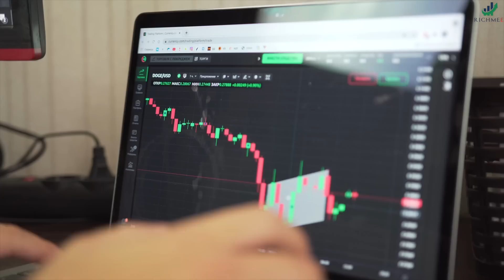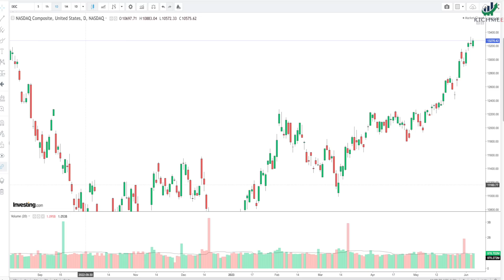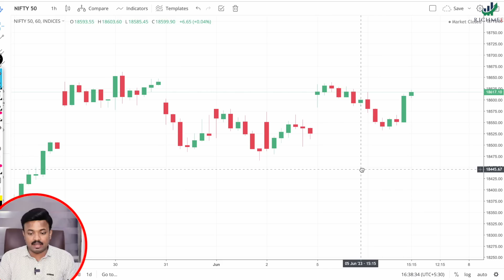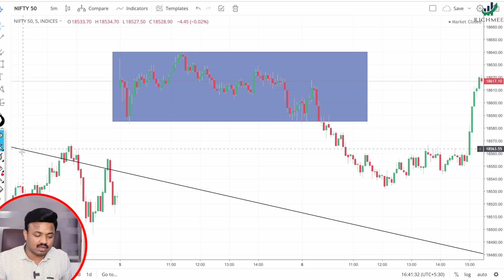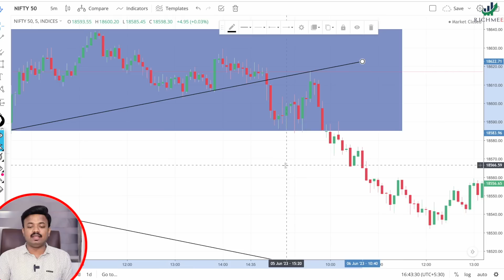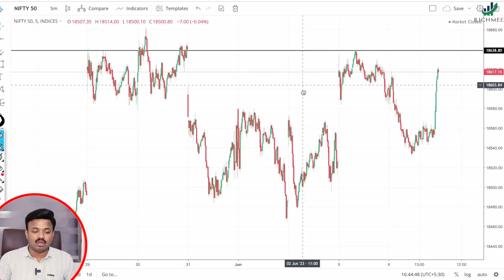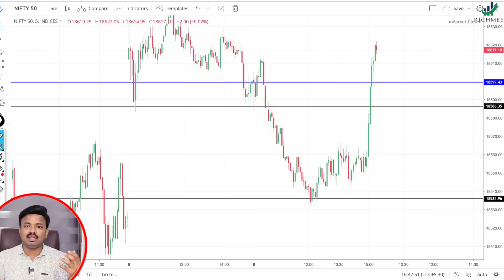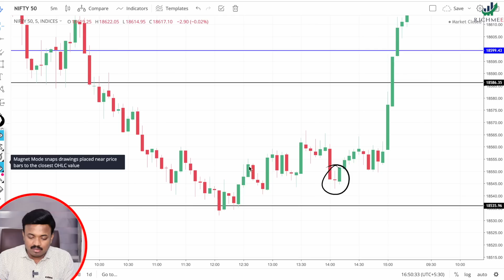मार्केट सुरु होण्याआधी ओळखा वाढणार की पडणार | Pre & Post Market Analysis | Sanket Awate